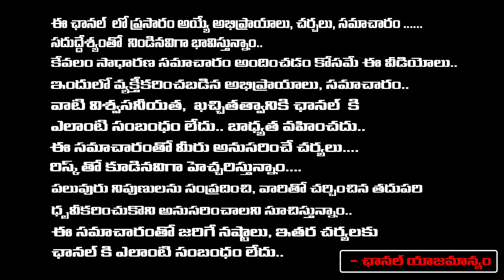Suryadevara Latha On YS Vijayamma leaves the country | Big Shock To CM Jagan | AP Politics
Suryadevara Latha On YS Vijayamma leaves the country | Big Shock To CM Jagan | AP Politics | First Telugu digital